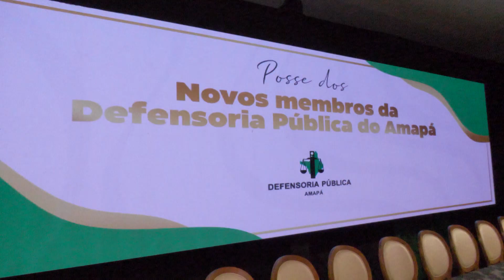Defensoria Pública do Amapá empossa novos membros aprovados em concurso